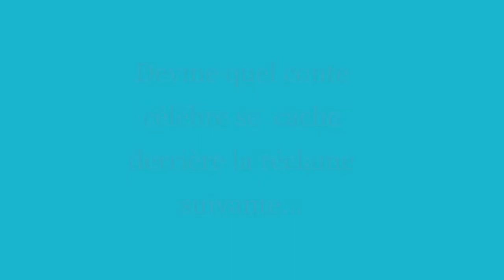QUIZZ n°3 - Poiplum